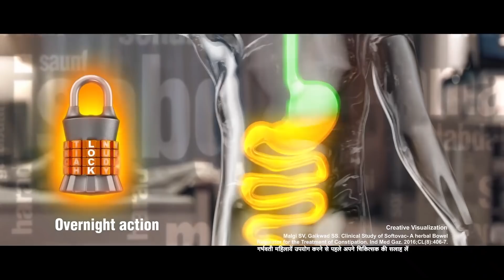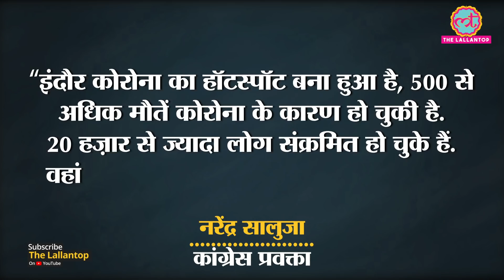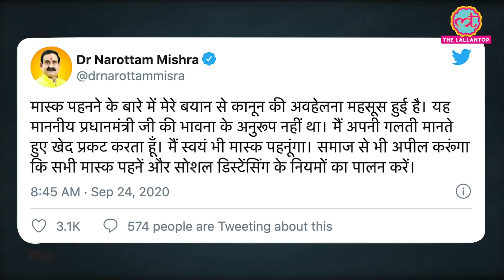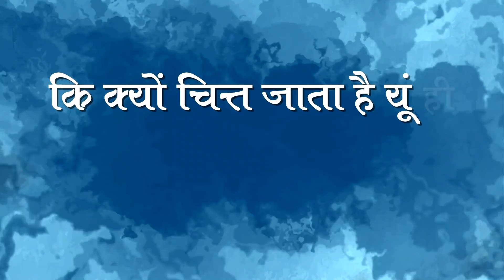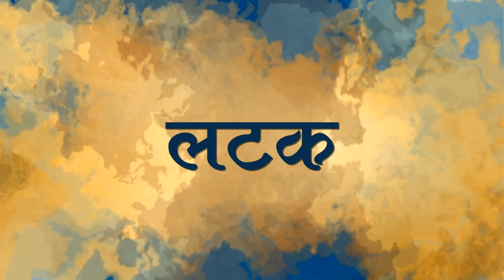MP के home minister Narottam Mishra ने बिना mask पहने attend किया event , फिर मांगी माफ़ी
Narottam Mishra, home minister of Madhya Pradesh, has recently been to an event in Indore without wearing a mask. When asked about the same, he replied, 'I don't wear a mask, so what?'. His statement did not go well with a lot of people. This made him post an official apology for his statement that was not in line with the coronavirus prevention guidelines as set by the Central Government.

To know the details of the entire incident, watch the video!

Edited By: Mohd Ibrahim